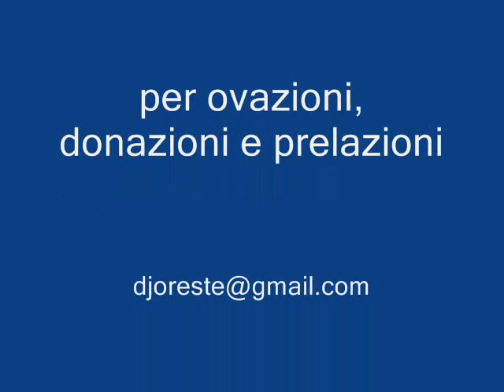bella ratia!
La radio che tutti amano, ma che nessuno ha il coraggio di fare!